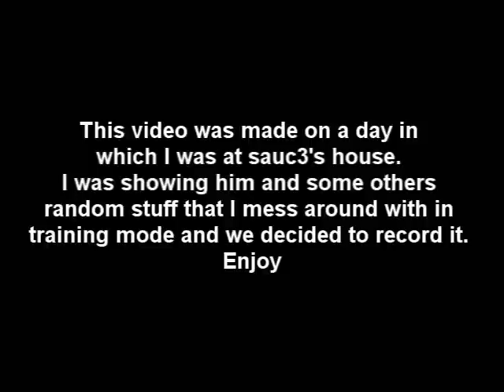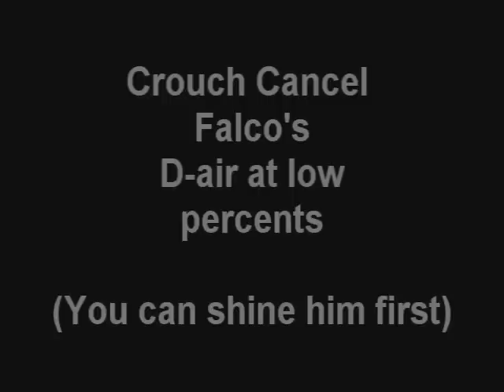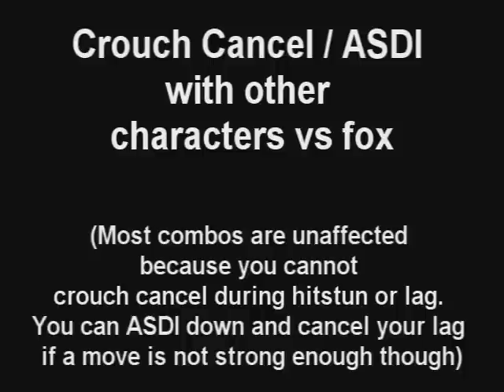Unknown522 Presents: Fox Strategy Compilation Video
This is a compilation of clips while I was recording doing random stuff at sauc3's house. This is the first time I have ever edited a video myself, but I was too lazy to figure out how to put in any special effects. Maybe if I make a combo video I will.

As it says in the video, Combos in training mode register for 1 extra frame than they are supposed to.

I've been implementing these things into my game in general, but I haven't gotten them down perfectly yet.

Thanks to Sauc3 for showing me how to use the program.
And thanks to ministry for being falco.